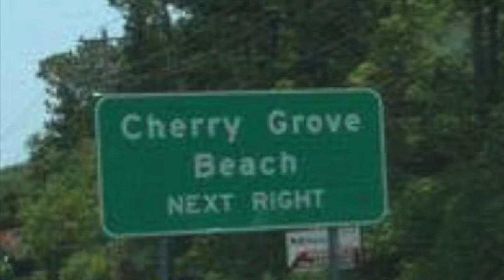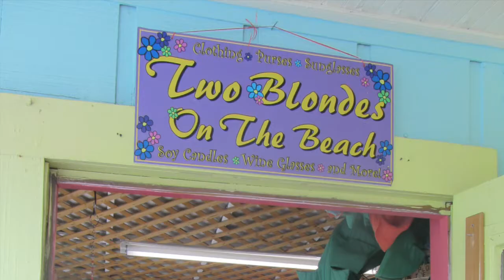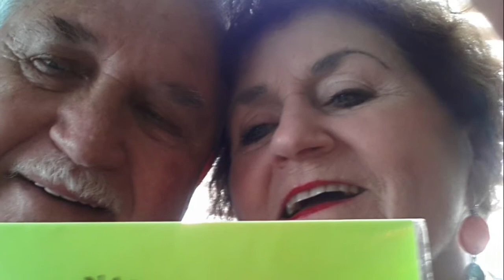Myrtle Beach Movie Take 1